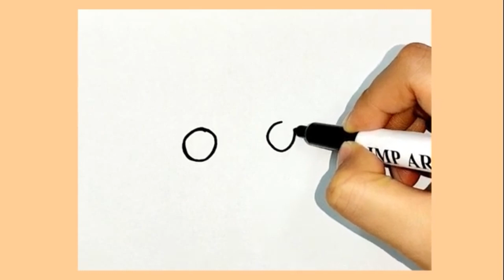How to draw a cute cup of rice 🍚❤️✍️